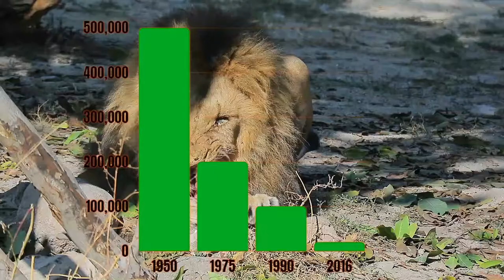THE LION MATES 100 TIMES A DAY- LION PRIDE DOCUMENTARY FULL HD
The lion is a truly majestic beast dubbed the "KING OF THE JUNGLE" but does it truly live up to this title? Lions are known as strong and intelligent wild animal. This is due to their ability to attack their prey in groups and also outnumber them giving them no chance to escape. Stay to the end of the video to find out!